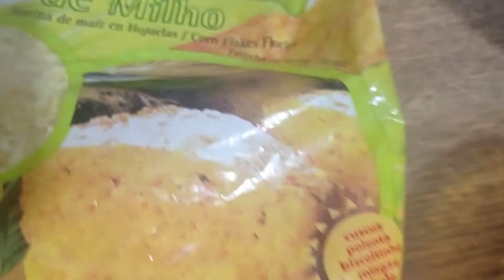CUSCUZ INDIVIDUAL RECHEADO COM QUEIJOS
CUSCUZ individual

1/2 xic. de Flocão de milho
8 colheres de água
uma Pitadinha de sal
queijo a gosto